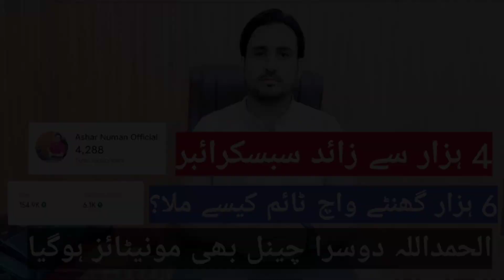How to increase subscriber on YouTube!Mera Dosra Channel Bhe monitize Hogya !@AsharNumanofficial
Alhamdulilah Mera Dosra YouTube Channel Bhe Monitize Hogya Hai,
Agr Mehnat Ki Jaye Tu Phal Zror Milta Hai,

how to increase video duration in kinemaster
how to increase timing of discharge in urdu
how to increase duration of video in
kinemaster
views on youtube channel
how to increase youtube views free
how to increase followers on
increase views
incredibles 2
incredibles
incredibles 2 full movie
increase height
incredibles 2 full movie in hindi
incredible hulk
increase breast size